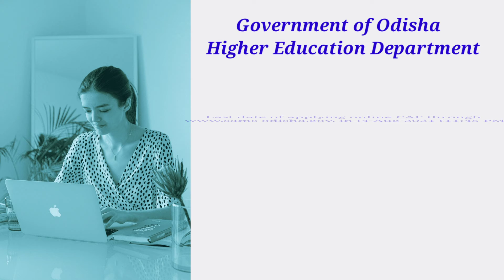CPET-2021 || Common PG Entrance Test 2021-22 ||/PG Admission 2021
In this video discuss about Common PG entrance test 2021